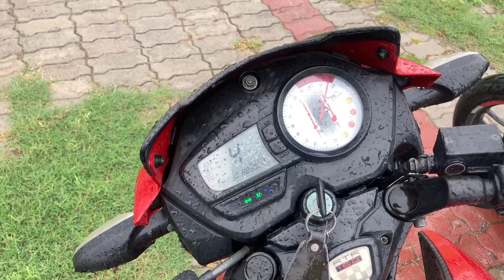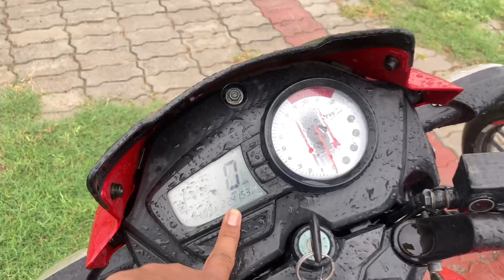Pulsar N160 Vs Apache RtR 160 2V | Full Comparison In Detail | Which Is More Value For Money!!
Hello,

I'm on Instagram as nitz_roxz.